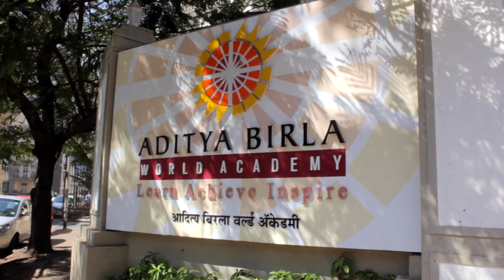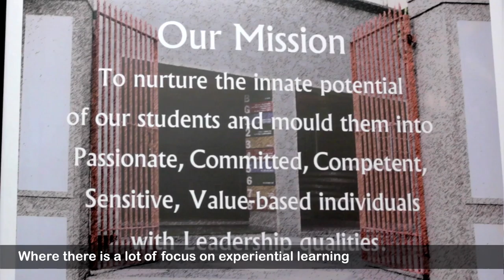Aditya Birla World Academy Film by EducationWorld Films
EducationWorld Films has produced a compelling film on the Aditya Birla World Academy(ABWA), Mumbai ranked among India's Top 10 International Day Schools in the EducationWorld India School Rankings Survey 2015.